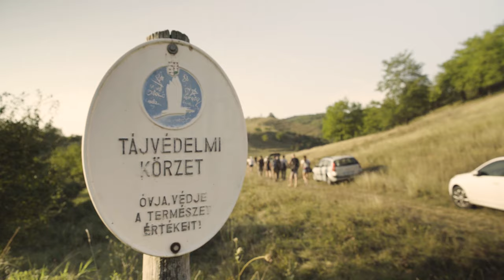Bükki Nemzeti Park - Ma egy fészek, holnap az óceán! - 2019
A nyár utolsó napján országunk egyik rejtett gyöngyszemét, a Tarnavidéki Tájvédelmi Körzetet látogattuk meg természetbarát csapatunkkal. A férfiak súllyal és gravitációval dacolva vittek fel egy nehéz tájékoztató táblát a meredek és csúszós hegyoldalon, majd Nagy-kő tetejére érve nemcsak a lélegzetelállító kiáltásban gyönyörködtünk, de a csapat azon dolgozott, hogy a növényvilágnak teret adjon a növekedésre, ezzel elősegítve a helyi állatvilág legelését is. Alkonyatkor fényképezőgépet ragadva fotóztuk a lankás domboldal mezőit, és a rajta békésen legelésző nyájat.

Köszönjük, hogy egy hasznos napot tölthettünk egy ilyen csodálatos vidéken a Bükki Nemzeti Park munkatársainak, az önkéntesek lelkes munkáját, valamint

a RAAB Tűz- és munkavédelmi szaküzletnek az újrahasznosítható munkavédelmi kesztyűket és polókat